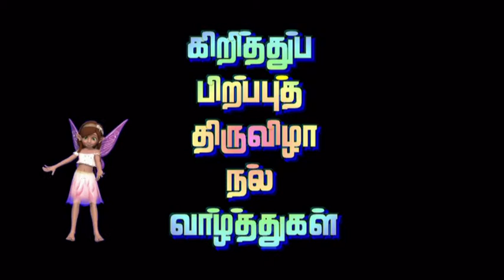Aumo Xmas Gts 2015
Meilleurs voeux de la part de l'Aumônerie Tamoule